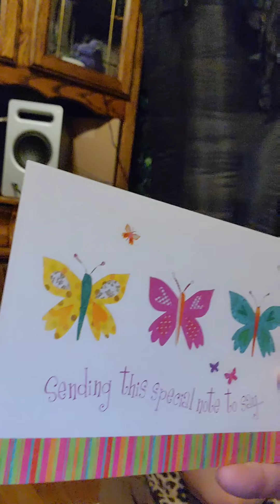JJ Gets Fan Mail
J gets a couple of nice greeting cards from his friend Celeste Christiansen. (Please forgive me for pronouncing your name incorrectly in the video)